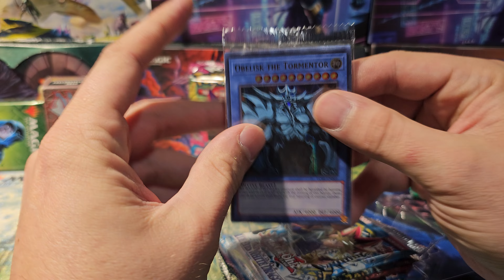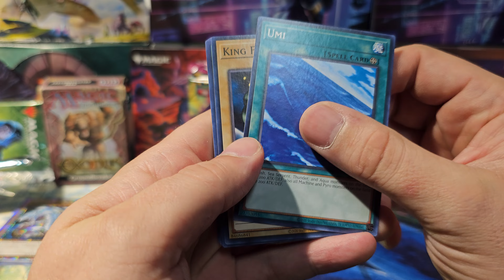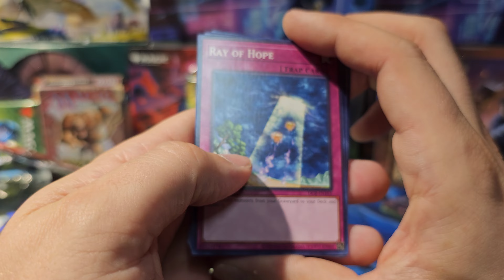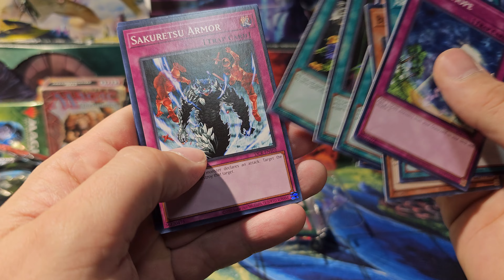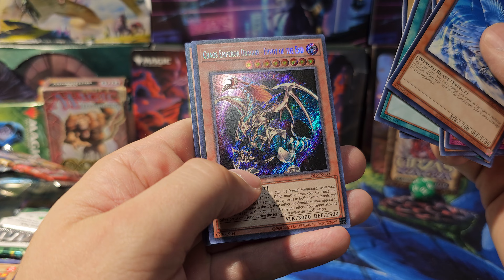Yugioh 25th Anniversary DESTROYS Magic 30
Konami ensures yugioh 25th anniversary destroys Magic 30th edition. A real blast from the past with these 6 packs.